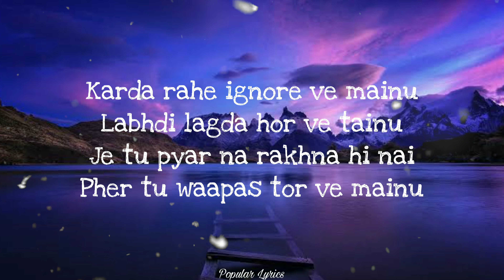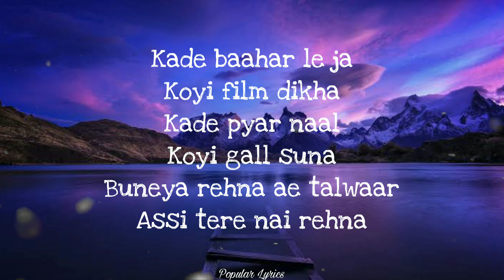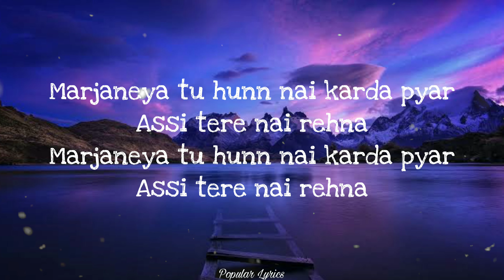MARJANEYA (Lyrics) - Neha Kakkar | Rubina Dilaik & Abhinav Shukla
Song: Marjaneya
Artist: Neha Kakkar
Label: Desi Music Factory

Lyrics:-

Karda rahe ignore ve mainu
Labhdi lagda hor ve tainu
Je tu pyar na rakhna hi nai
Pher tu waapas tor ve mainu

Ek passa karde yaar
Assi tere nai rehna

Marjaneya tu hunn nai karda pyar

Ve tu Ramdev taan oye
Roti mainu chhadeya jaanda
Tu Relince chalauna ae
Tethon time ni kaddeya jaanda

Kade baahar le ja
Koyi film dikha
Kade pyar naal
Koyi gall suna

Koyi labh layi ho chudail
Chakkar koyi paaya lagda
Sadde pichhon ve munh
Kala karwaya lagda

Kala karwaya lagda

Saanu milna nai milauna nai
Babbu je pyar jatauna nai

Oye! kpauna pher achaar

Nai rehna ji nai rehna ji nai rehna
Keha na ik vaar nai rehna to nai rehna
OK bye huh
Marjaneya